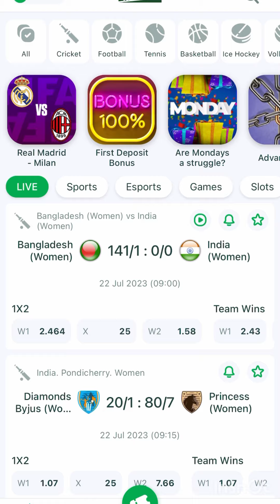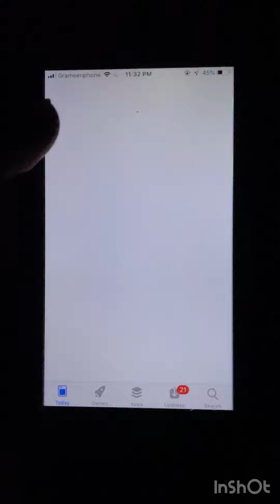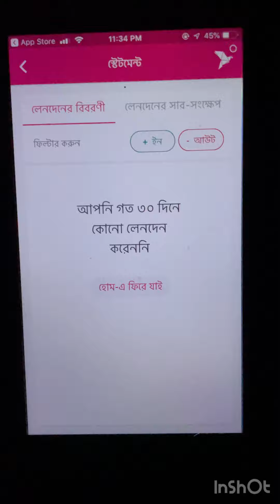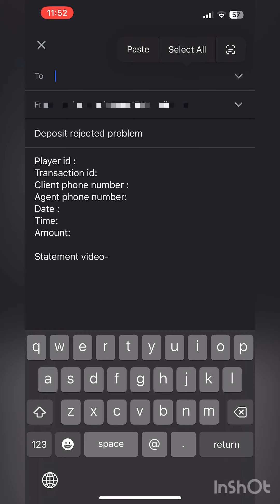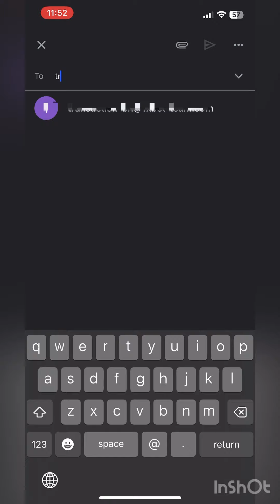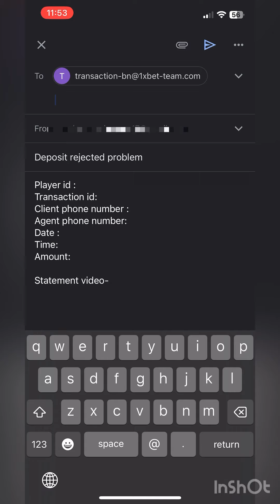Withdraw & Deposit Rejected Problem in 1xbet / Melbet Bangla - Email Not delivered & Incompleted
1xbet & Melbet deposit Taka rejected problem & Withdraw Problem solve tutorial Bangla. How to fix / solved email not delivered & mail incompleted problem bangla tutorial.

I saw this video, how you can solve the deposit rejected problem of 1xbet very easily. If you deposit and withdraw at 1xbet, you don't get the money, if you send an email, the email is incomplete or the email note delivered is showing this problem? You can solve that problem very easily, solve your 1xbet mailbet deposit withdraw rejected problem. For this you need to watch our video easily. If you send an email to 1xbet / Melbet company like us, you can easily solve the deposit withdrawal problem by yourself.

For deposit rejected problem-
Player id :
Transaction id:
Client phone number :
Agent phone number:
Date :
Time:
Amount:

Statement video-

For withdraw problem-
Player id -
Wallet number-
Date-
Time-
Amount-
Request id-
Statement video

For more keywords,

1xbet deposit rejected problem, 1xbet deposit problem, melbet deposit problem, 1xbet deposit problems email, deposit problem in 1xbet,  deposit rejected in 1xbet, 1xbet deposit problems, melbet deposit rejected problem